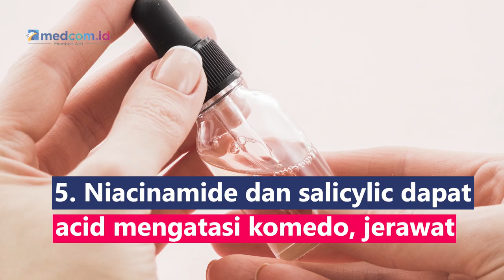5 Kombinasi Kandungan Skincare yang Bekerja Sempuna Merawat Kulit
Kandungan skincare yang cocok dikombinasikan bisa saling mendukung dan bekerja sama, sehingga akan memberikan hasil yang lebih baik bagi kesehatan dan kecantikan kulitmu
1. Vitamin C dan ferulic acid dapat mencegah dan memperbaiki kerusakan kulit akibat sinar UV dan mencegah penuaan dini
2. Vitamin C dan vitamin E dapat menjaga kelembapan kulit
3. Retinol dan niacinamide efektif mengatasi munculnya bercak kecokelatan atau kehitaman di kulit karena hiperpigmentasi
4. AHA dan glycerin membuat kulit menjadi lebih putih dan cerah
5. Niacinamide dan salicylic dapat acid mengatasi komedo, jerawat mengurangi produksi minyak dan mengeksfoliasi kulit